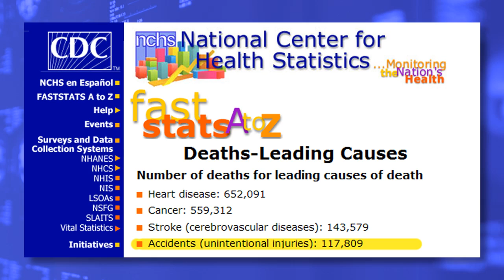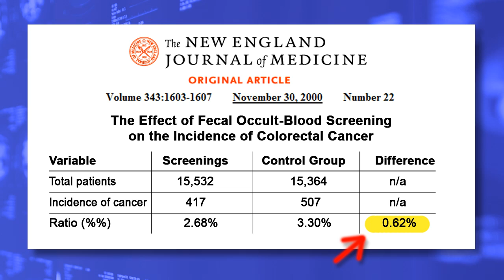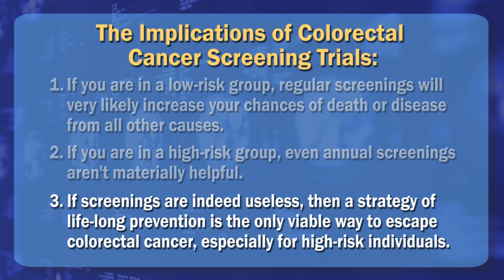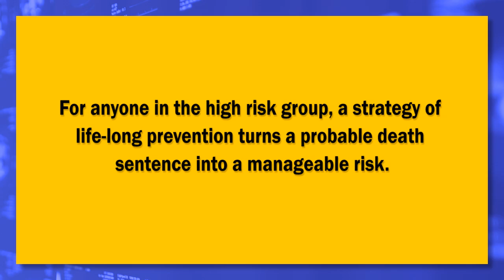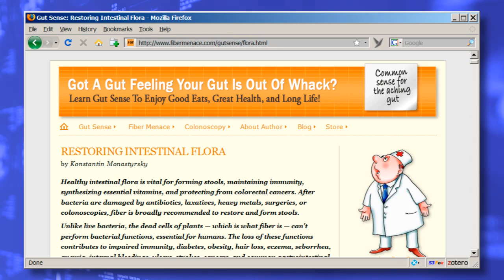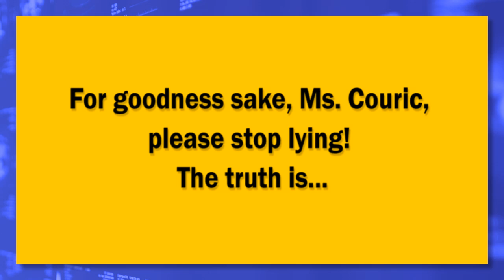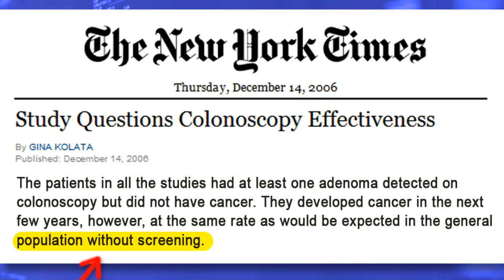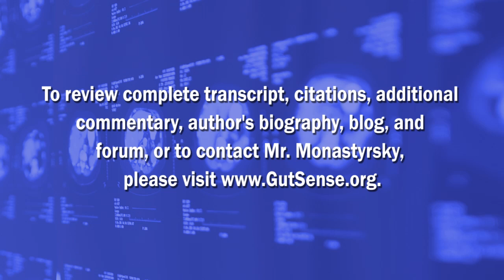Death By Colonoscopy: Part 2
Screening colonoscopies are behind 22% increase in the incidence of colorectal cancer. Part 2.